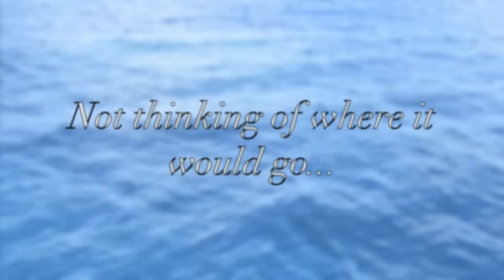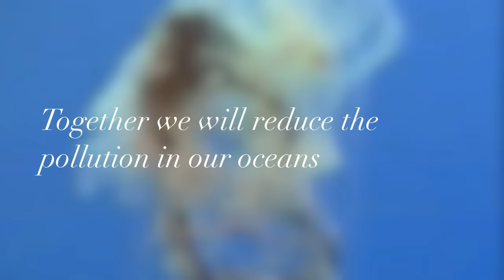Great Pacific Garbage Patch - Ocean Pollution Awareness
The Great Pacific Garbage Patch is a massive dump of floating garbage in the Pacific Ocean. We contribute to it everyday by littering and using un-biodegradable materials. Our trash is taken downstream from rivers into the ocean, where currents sweep it to the closest patch.